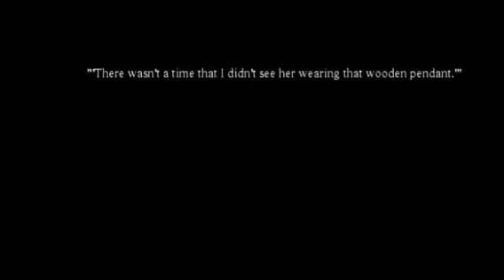Across The Stars||The Wooden Pendant Promo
The wooden pendant that if you see prolouge, eight year old Avan gave it to twelve year old Victoria before leaving. It's really important iteam and very tragic. You have to remember this item while reading the series. Also, remember that everything in the end is ironic like Jensen hoping that Avan can control his feelings for Victoria and keep her protected.